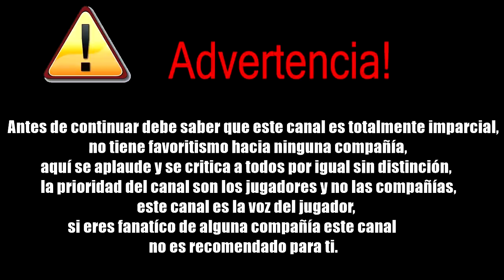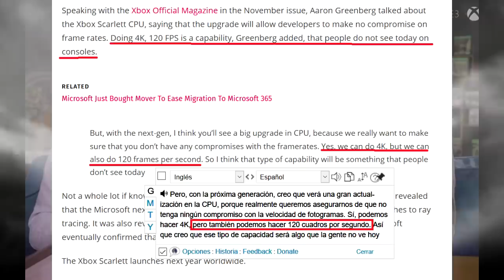Aaron Greenberg: Xbox Scarlett a 4k y 120fps | Anaconda con gran salto generacional?